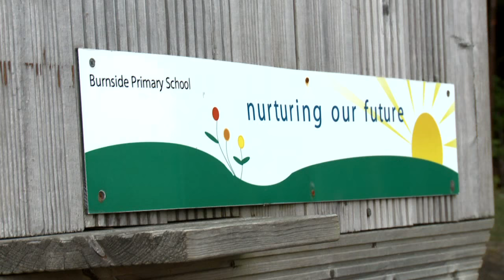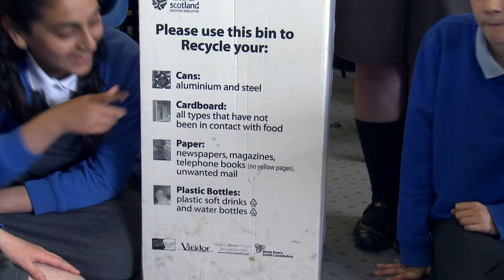Burnside Primary - a moving story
The pupils of Burnside Primary in Rutherglen say a fond farewell to the original school building as they prepare to move prior to a major rebuilding of the school.